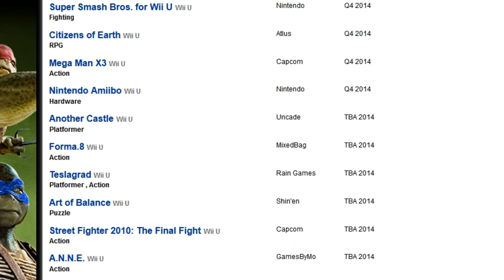Why... RE1 remake not on Wii U